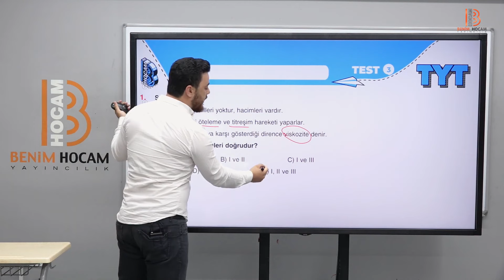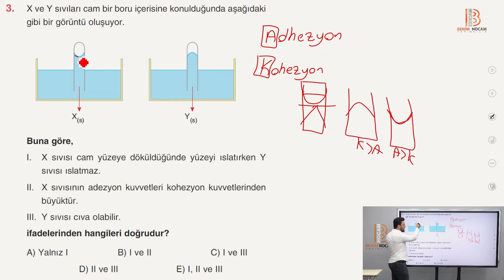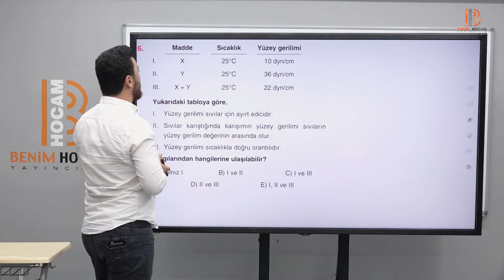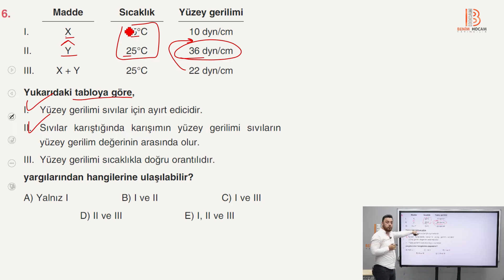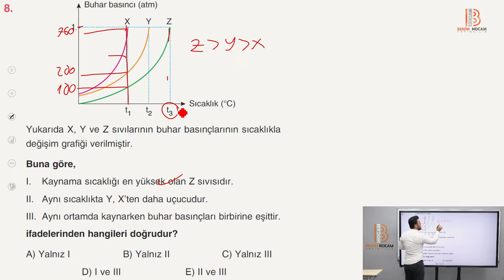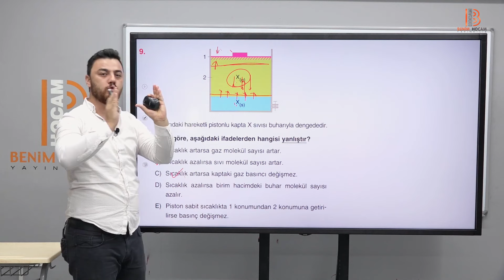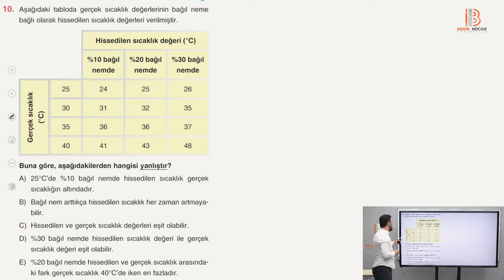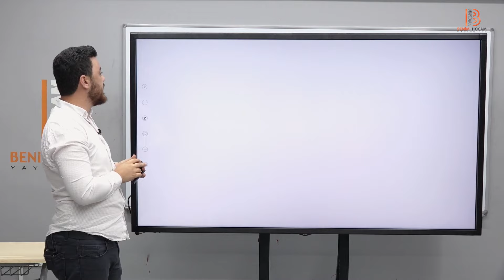43) TYT Kimya - Sıvılar Test 3 - Görkem ŞAHİN 2024